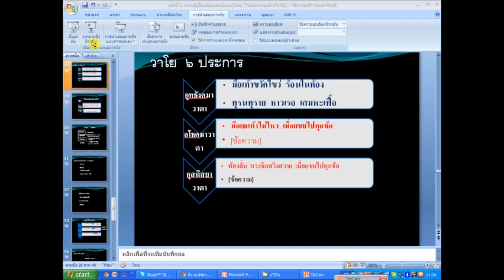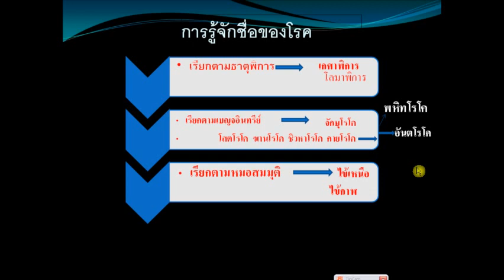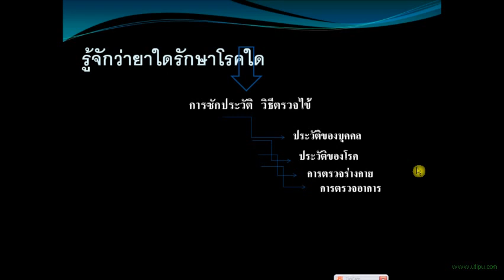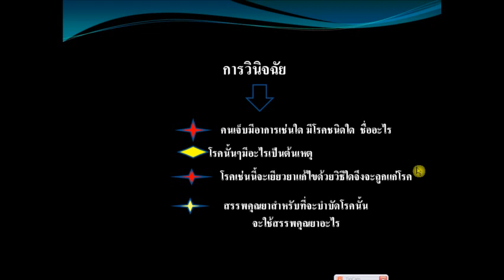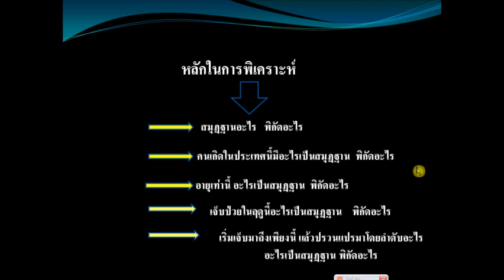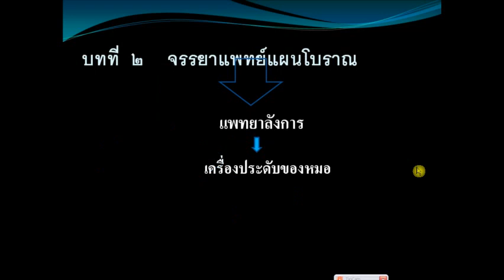กิจ ๔ ประการ ตอน ๔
กิจ ๔ ประการ ตอนที่๒ นี้ กล่าวถึงเรื่อง ธาตุดินพิการ
บรรยายโดย อ.ประสิทธิ์ คงทรัพย์  โรงเรียน ออนไลน์ สิริภัจจ์ การแพทย์แผนไทย โทร.087-1639644